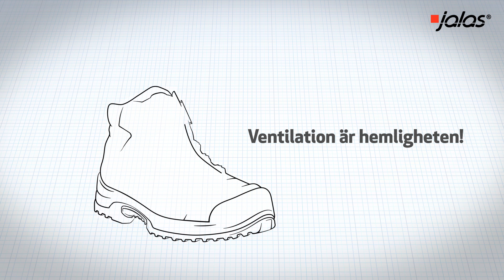JALAS® C² Climate Control